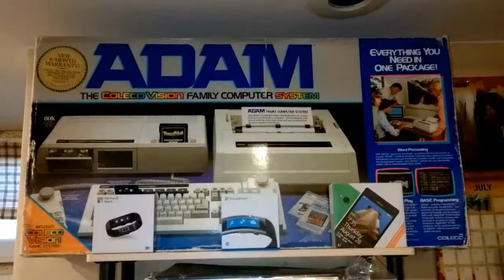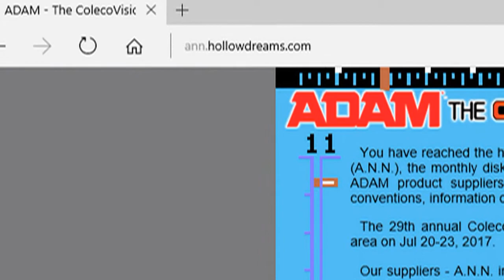Vintage Computers & Retro Video Games introduction - VC & RVG #1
This is the first episode of Justin M. Salvato's Vintage computers & Retro video games.  For some odd reason, the audio was out of sync near the end of the video.